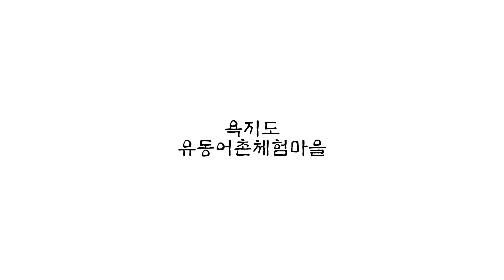한적한 욕지도 유동마을 홍보 영상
안녕하세요 더블케이입니다.
더블케이 센터가 자리하고 있는 욕지도 유동마을 홍보 영상 입니다.

☞SNS Platform

문의 카카오톡 플러스 친구 : 프리다이빙 더블케이

BGM

영상에는 국방부에서 제공한 호국체 글꼴이 적용되어 있습니다.